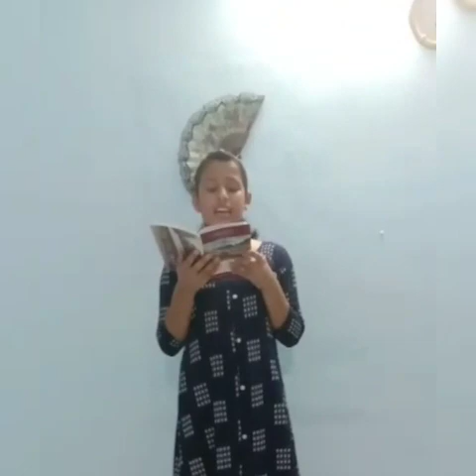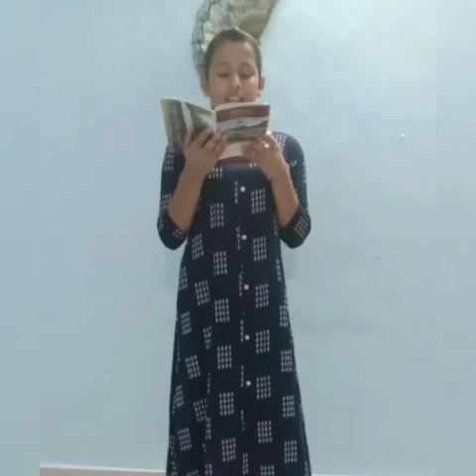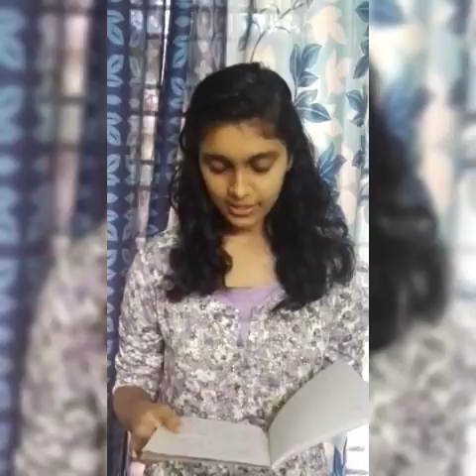Virtual Assembly conducted by Class IX